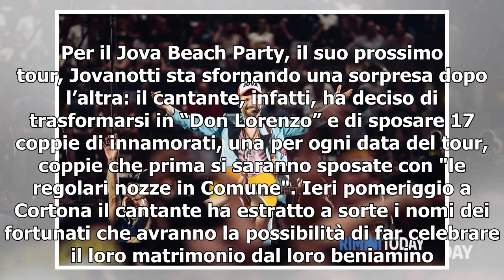Jovanotti sposerà 17 coppie durante il suo tour: l’estrazione dei fortunati in diretta sui social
Music Biz10 Aprile 2019Il cantante ha deciso di realizzare il sogno di 34 innamorati che sono stati estratti a sorte ieri pomeriggio. Per il Jova Beach Party, il suo prossimo tour, Jovanotti sta sfornando una sorpresa dopo l’altra: il cantante, infatti, ha deciso di trasformarsi in “Don Lorenzo” e d...